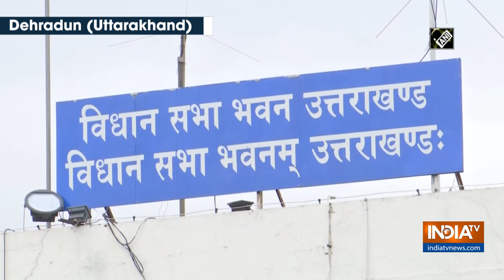Farm bills row: Uttarakhand Congress President arrives on tractor at state assembly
Uttarakhand Congress President Pritam Singh on September 23 arrived at the state legislative assembly on a tractor as a mark to protest against the new agriculture reforms.